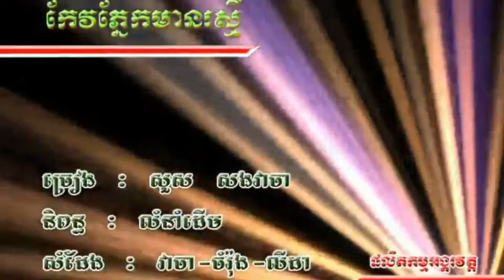ភ្នែកអូនមានអ្វី ច្រៀងដោយ សួស សងវាចា HD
កែវភ្នែកមានរស្មី ច្រៀងដោយ សួស សងវាចា HQ VSS¯50.79​ លោក ស៊ិន​​ ស៊ីសាមុត.